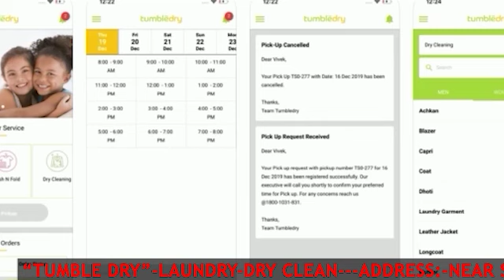টাকার বিনিময়ে জাল প্রস্তাব